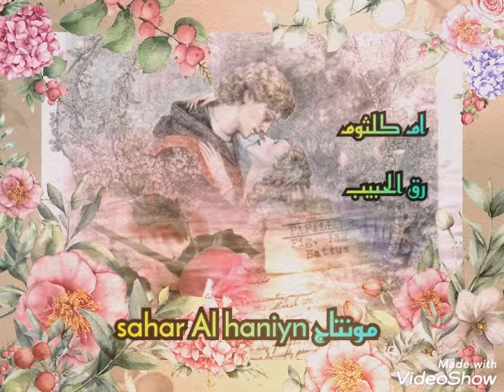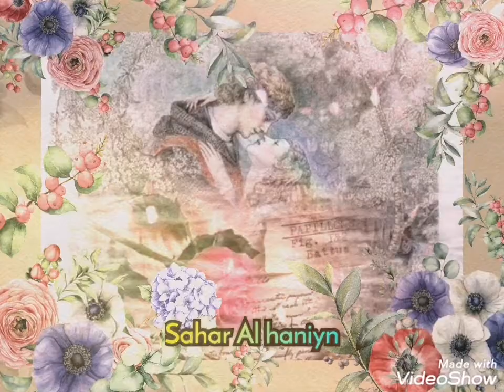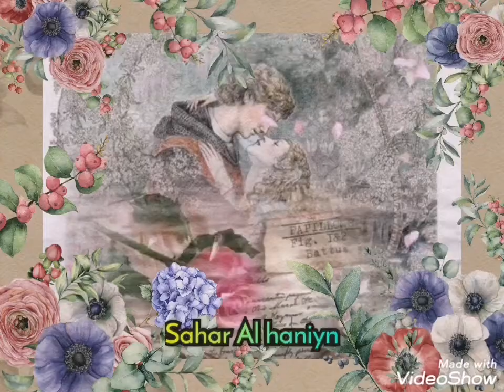ام كلثوم،، رق الحبيب،،، مع تحياتي sahar Al haniyn